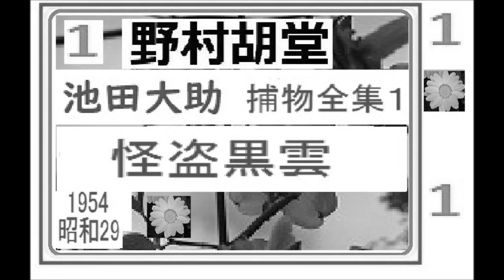「怪盗黒雲,」１,「池田大助,捕物全集,１,」,より,,作,野村胡堂, , 朗読,by,D.J.イグサ,＠,dd,朗読苑,※著作権終了済※大岡越前の懐刀,,池田大助の新シリーズ,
「密書の行方,,」全文一挙,「池田大助,捕物日記」,より,,作,野村胡堂,　, 朗読,by,D.J.イグサ,＠,dd,朗読苑,※著作権終了済※,池田大助の新シリーズ,　大岡越前の懐刀,次回は「捕物全集１」を予定

「八五郎の恋,　銭形平次